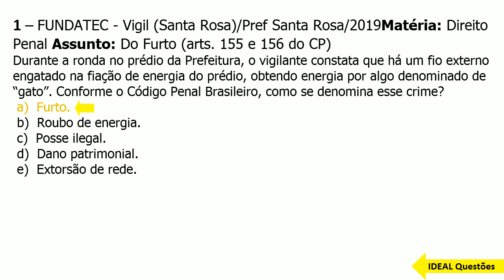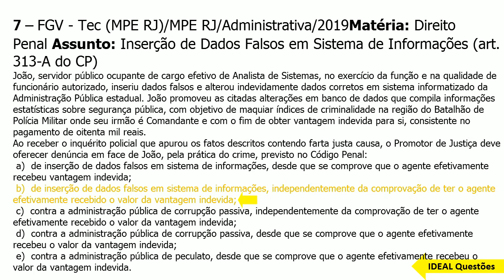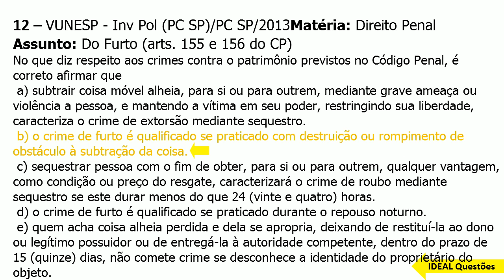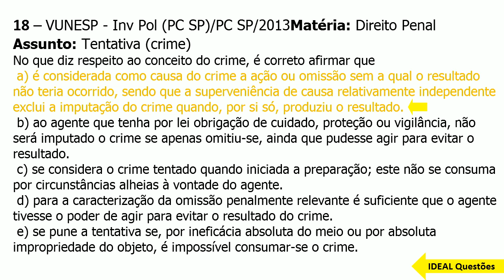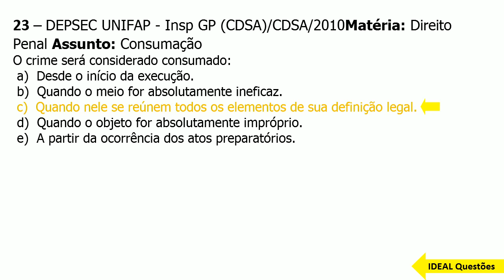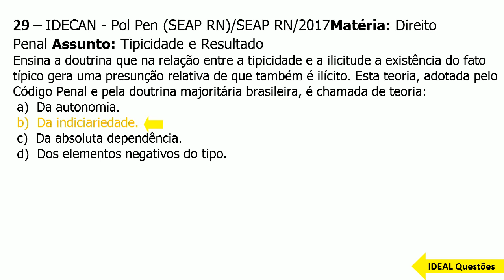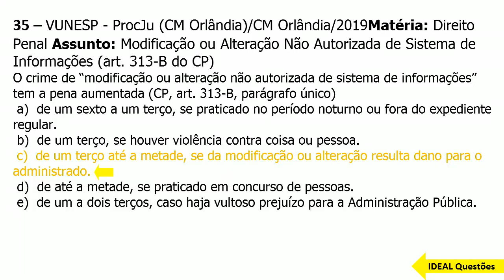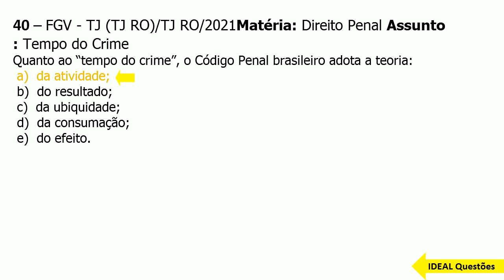SIMULADO CONCURSO GUARDA DE OSASCO (SP) QUESTÕES DE DIREITO PENAL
IDEAL Questões.

Questões De Concurso  - SIMULADO CONCURSO GUARDA DE OSASCO (SP) QUESTÕES DE DIREITO PENAL  - IDEAL Questões .

CONHECIMENTOS ESPECÍFICOS  ..